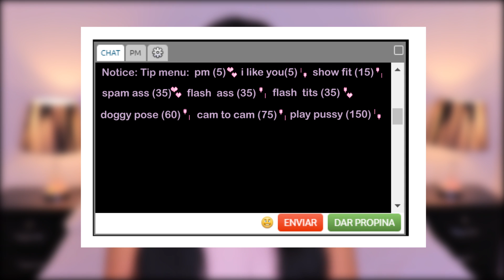Lista de precios para Modelos Webcam principiantes (TIP MENU)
Cuando inicias en el Modelaje Webcam, mucho se te dice que debes tener unos precios establecidos por cada cosa que haces, el problema radica cuando nos preguntamos ¿qué Precios y que cosas puedo hacer? por eso yo hoy te daré unas recomendaciones para que puedas establecer tu lista de precios como lo conocemos tu tip menú.